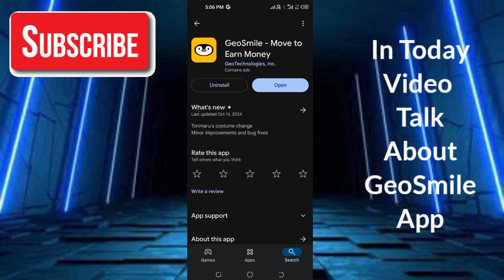GeoSmile App - GeoSmile App Review - GeoSmile Review - GeoSmile App Real Or Fake